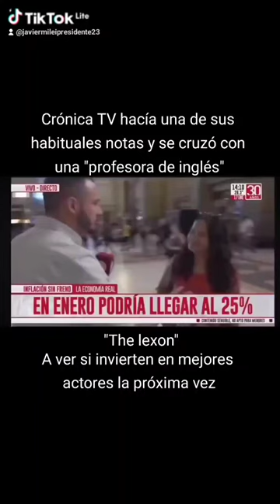Crónica TV entrevistó a una "profesora de inglés" que no sabía nada de inglés